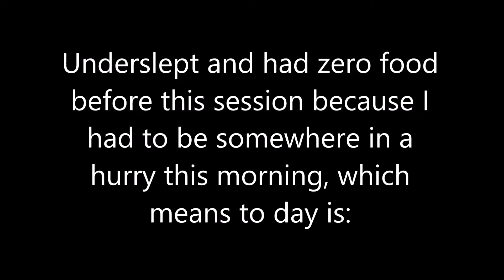Full Body Everyday Day 226: Under-slept, Underfed, Undertraining